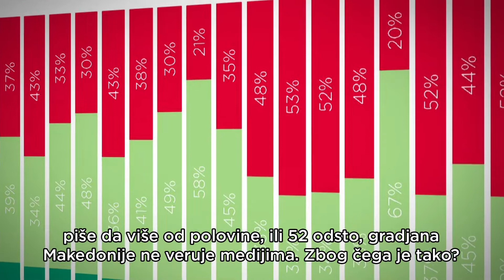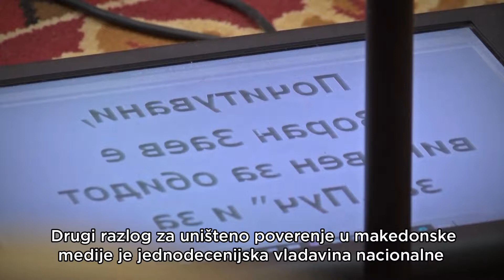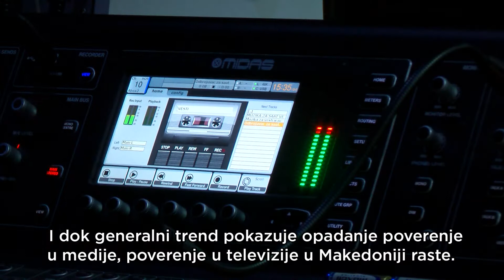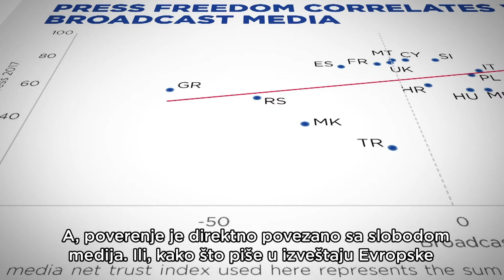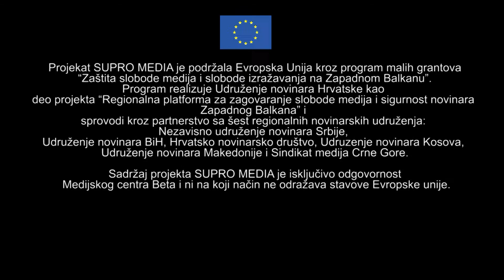Televizije u raljama poverenja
U vreme lažnih vesti i dezinformacija, poverenje u medije u Makedoniji opada.